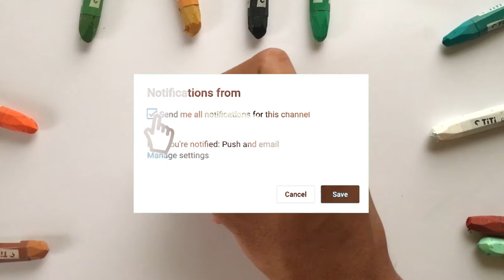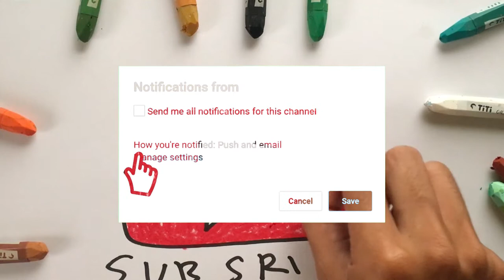Menggambar & Mewarnai Logo Youtube untuk Anak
Hey kali ini kita belajar Menggambar & Mewarnai Logo Youtube dengan crayon Titi bersama anak-anak TK A & TK B. Ayo ajak anak-anak yang lain untuk bergabung untuk belajar menggambar & mewarnai.